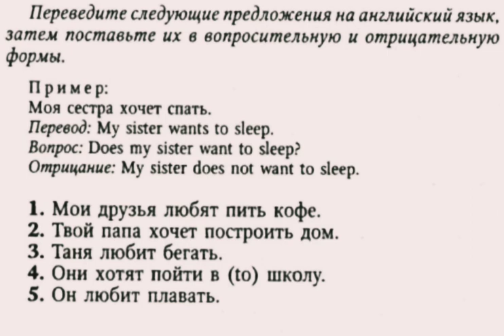АНГЛИЙСКИЙ ЯЗЫК С НУЛЯ | ГРАММАТИКА | УПРАЖНЕНИЕ 11 | О.Оваденко "Английский без репетитора"